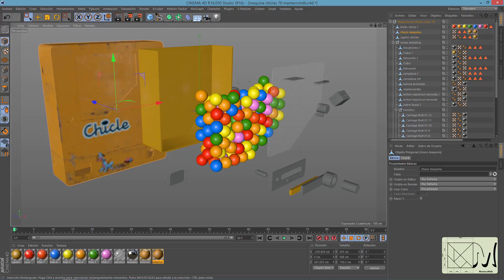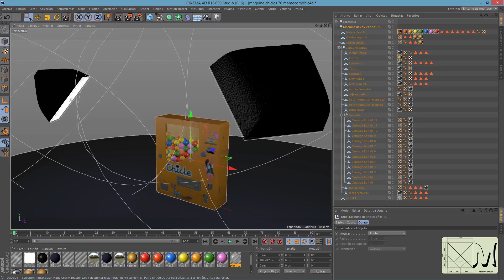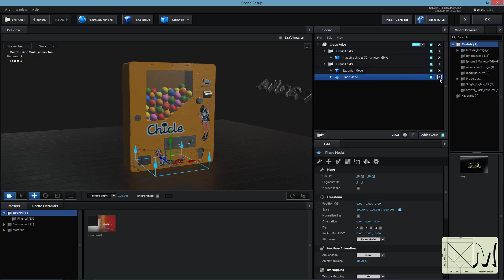C4D E3D máquina expendedora chicles de los 70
esumen de cómo realicé la máquina expendedora de chicles de los años 70. También incluyo un enlace por si la quieren descargar. Está en formato .C4D y .E3D con su mapeado y sus texturas.